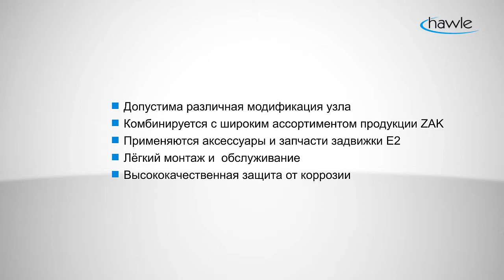HAWLE E2 COMBIFLEX | RU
DN 250 - DN 300